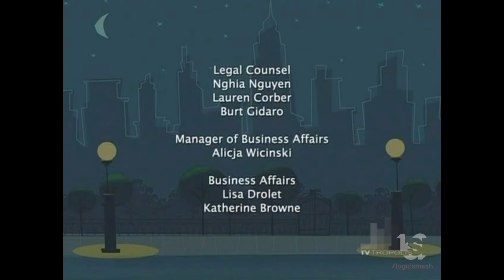Breakthrough Films and Television/Pagi/CanWest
This is our Secondary Channel, LogicStock:
From "Parker"